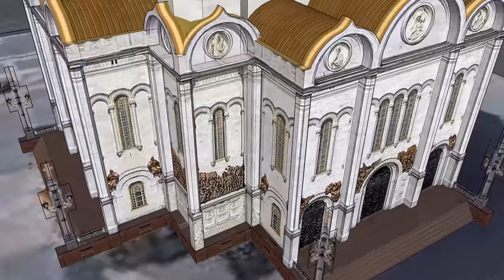Sketchup 2017 Christ the Savior Cathedral. Sketchup House.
Find a 3D model of anything
Why model everything from scratch? Whether it’s a chair for the room you’re designing or a rhino for your zoo, you’ll find anything you need in 3D Warehouse, the world’s biggest library of free 3D models. And anyone can use 3D Warehouse to store and share models. Upload your best work and become a SketchUp legend.